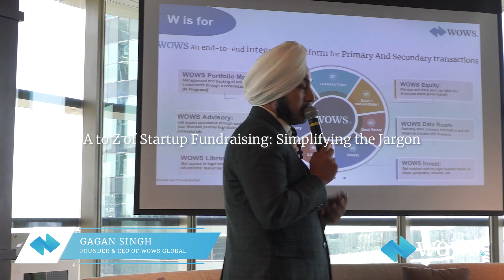ABCs of Entrepreneurship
Welcome to the ultimate entrepreneurial guide - ABCs of Entrepreneurship! 🚀🔥

🎉 Uncover the A-Z of business brilliance as we dive deep into the exciting world of startups, innovation, and game-changing strategies. From Acing Your Pitch to Zeniths of Success, we're your compass to navigate the exhilarating journey of entrepreneurship.

🌟 Join us in this captivating series where we decode the mysteries of business growth, share success stories, and dish out practical tips from industry titans. Whether you're a seasoned entrepreneur or just dipping your toes into the startup sea, ABCs of Entrepreneurship is your go-to resource for inspiration, education, and empowerment.

🎯 Ready to embark on an adventure that will transform your entrepreneurial mindset? Don't just dream it – thrive in it with ABCs of Entrepreneurship!